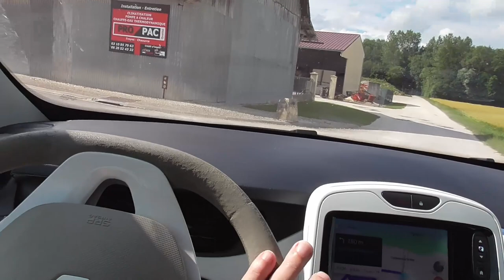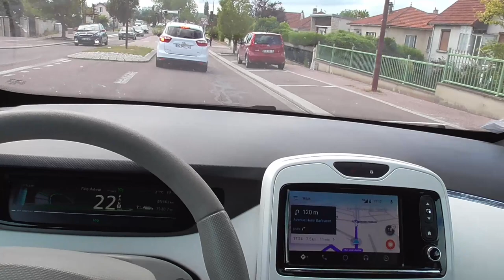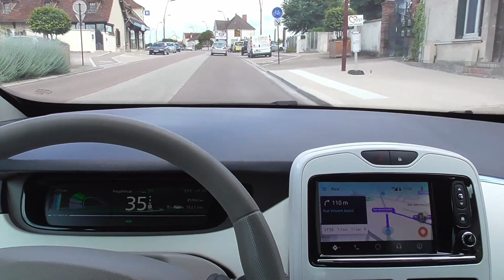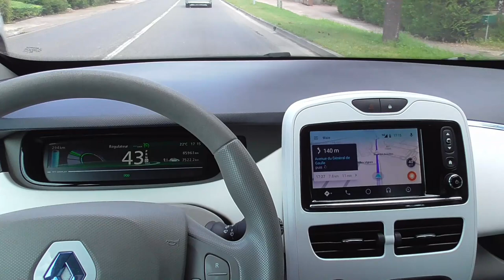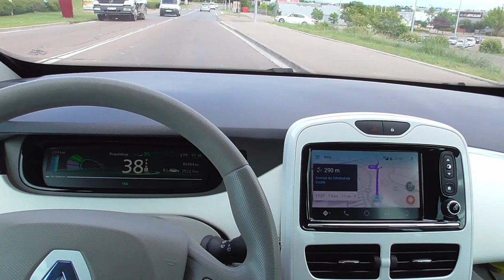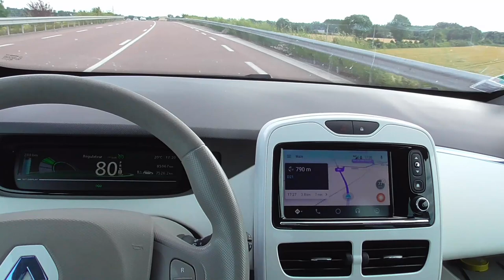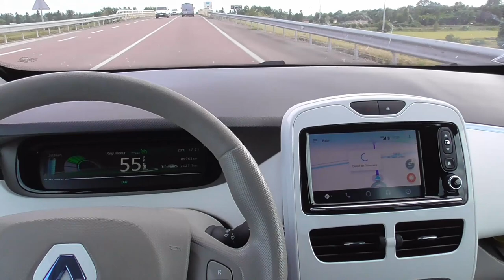145/ La location, Renault et les bénéfices sur les ZOE. 2/2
Renault nous aident à rouler en VE, la ZOE est un beau cadeau.
Les métaux rares, et bien d'autres choses !
Du tourisme au passage..